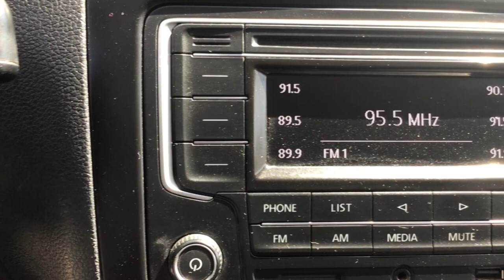Volkswagen / Vento / 2020 - 12945